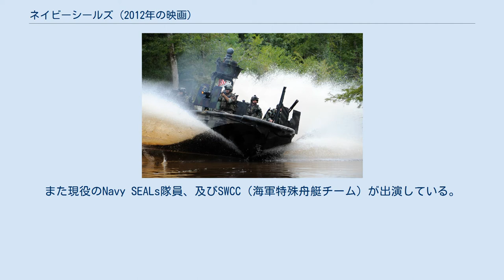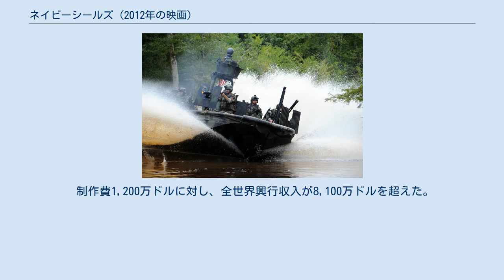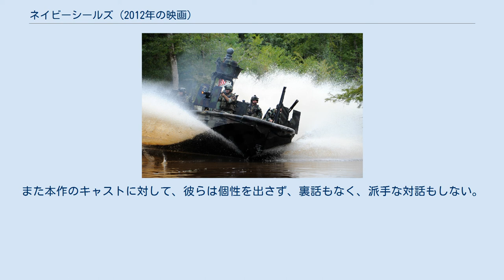ネイビーシールズ (2012年の映画)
『ネイビーシールズ』（原題：Act of Valor）は、2012年のアメリカ映画。
アメリカ海軍特殊部隊Navy SEALsの活動を描いたアクション映画。
PG-12指定。
原題のAct of Valorは直訳すると「勇気ある行為」。
 SWCC（海軍特殊舟艇チーム）SBT-22による撮影場面 監督・製作は、短編ドキュメンタリー『Navy SWCC』を手掛けたスコット・ウォーと、マイク・マッコイ。
当初、隊員役に俳優をキャスティングする予定だったが、現役の隊員が出演する事となった。
 本作に登場する武器・兵器は本物を使用しており、実弾で撮影を行った。
また現役のNavy SEALs隊員、及びSWCC（海軍特殊舟艇チーム）が出演している。
なお隊員たちの本名は伏せられている。
 NavySEALs"チーム7"のローク大尉は、休暇中に副官のデイブと家族ぐるみで交流し、絆を深めていた。
 そんな中、コスタリカで麻薬カルテルに監禁された、CIA女性エージェント、モラレスの救出指令が下る。
 ジャングルで救出したモラレスからの情報により、麻薬カルテルとイスラム系テロリストの関与が浮上する。
 麻薬カルテルの大物ディーラー、クリストを逮捕するため、SEALsは海上でクリストの豪華クルーザーを急襲する。
 しかし捕らえたクリストは、イスラム系テロリストのシャバルが、米国内の主要都市で自爆テロを計画していると白状する。
 テロリストの拠点がメキシコにあるため、SEALsはメキシコ軍特殊部隊と共同で急襲作戦を決行する。
 麻薬組織とテロリストの大軍を相手に、SEALsの死闘が始まる。
 制作費1,200万ドルに対し、全世界興行収入が8,100万ドルを超えた。
2012年のパームスプリングス国際映画祭にて注目監督賞（Directors to Watch）をスコット・ウォーとマイク・マッコイが受賞した。
 批評家の反応は割れている。
映画批評サイトのRotten Tomatoesでは、136件のレビューで評価は僅か26%、平均点は4.5/10、批評家の相違として「実際の隊員やキャストに敬意を表すが、本作は陳腐な脚本、大げさな演技、戦争の複雑さを無視したジンゴイズム的な姿勢で崩れた」と酷評している。
また、Metacriticでは、34件のレビューで加重平均値は40/100である。
 一方、厳しい評価で知られる映画評論家ロジャー・イーバートは、4つ星中3.5星と高いスコアを付けた。
イーバートは本作の俳優が現役の隊員であること、本名が伏せられていることや、撮影に実弾が使われたことについて触れた上で、オリバー・ストーン監督の『プラトーン』や、キャスリン・ビグロー監督の『ハート・ロッカー』を引き合いに出し、両作品は最初から説得力のある物語を披露しているが、本作はアクションに重点を置いており、作中の人間関係（ドラマ）についてはそれほど重要ではないと評している。
また本作のキャストに対して、彼らは個性を出さず、裏話もなく、派手な対話もしない。
SEALと記述されたクレジットが実際のSEAL隊員が演じていたならば、私は彼らには説得力があった、ドラマチックな要素は必要ないと言いたい、などと好意的な評価を寄せた。